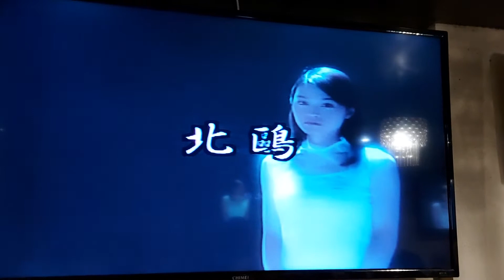美蓁カバ 北 鷗 德華愛唱一族